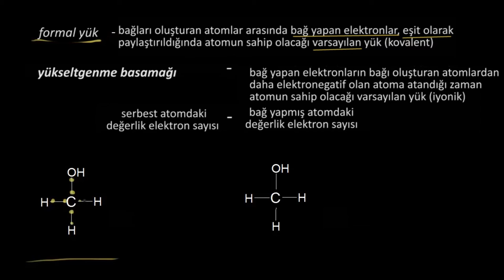Yükseltgenme Basamağı İle Formal Yükü Karşılaştırma (Organik Kimya)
Comparing formal charges to oxidation states